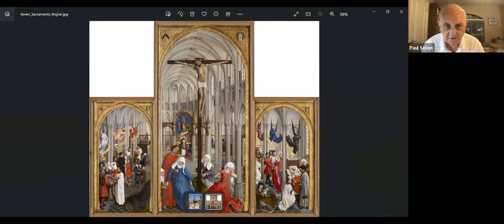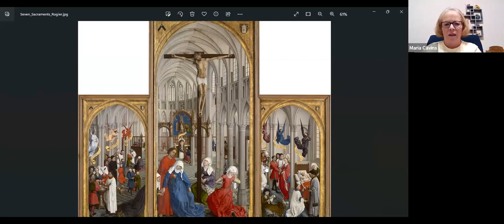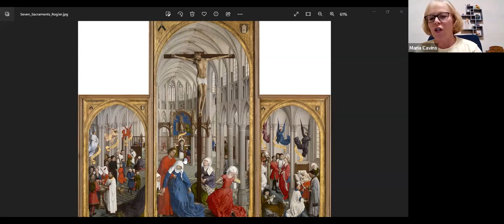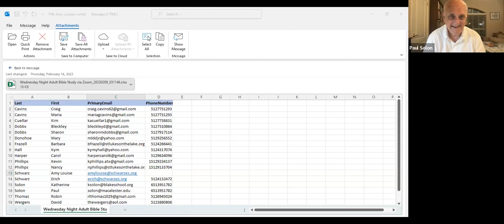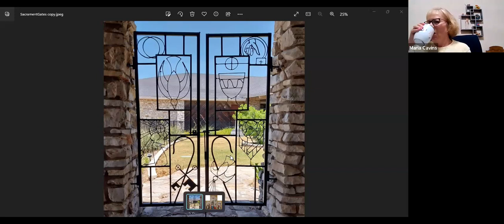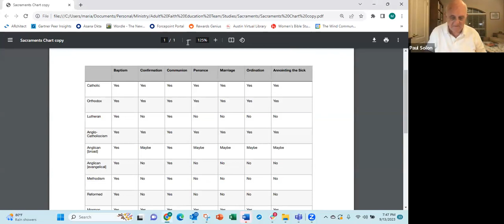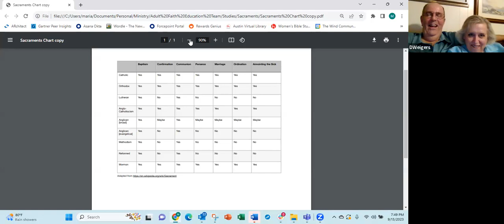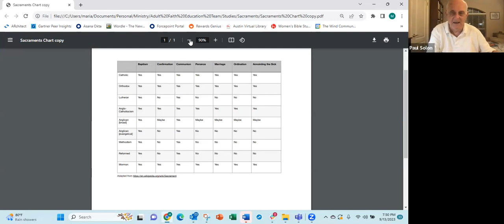9/13/2023 - Wednesday Evening Bible Study - St. Luke's on the Lake - Austin, TX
9/13/2023 - Wednesday Evening Bible Study
St. Luke's on the Lake - Austin, TXCCLI Stream License Agreement